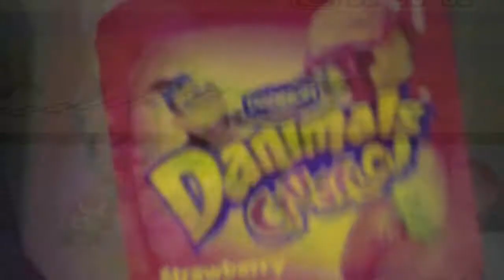Crush Cup Beach (no bgm).wmv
as ldf